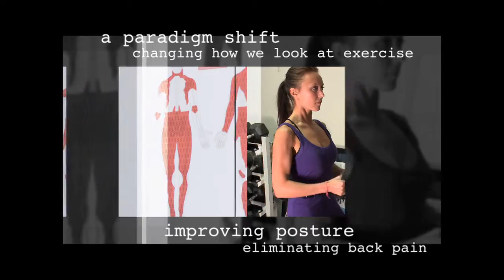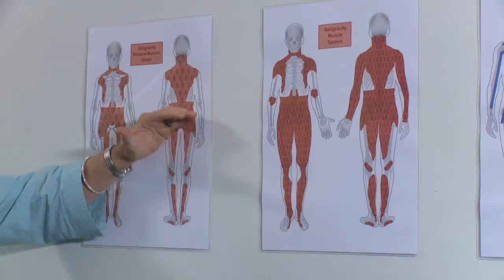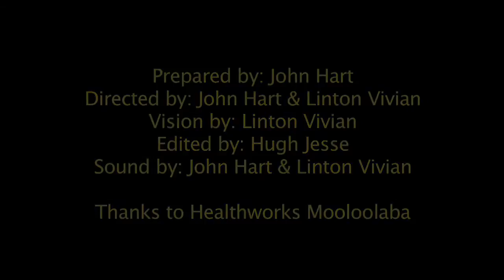GravityFit - Where it all began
A flashback to our first video in 2011, introducing a new form of exercise called "Gravity Fitness Training" developed by Dr Carolyn Richardson.

It's about increasing the strength of your antigravity muscle system by increasing the effect of gravity on your body, to reduce injuries, improve joint stability and overall body performance.